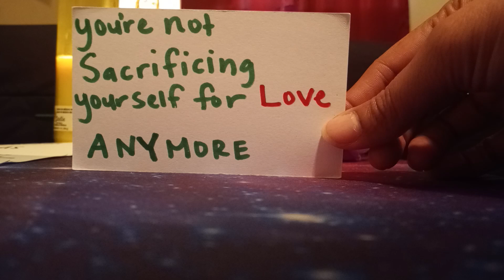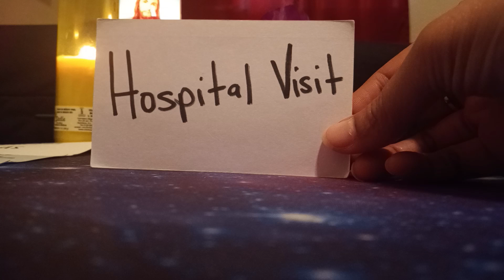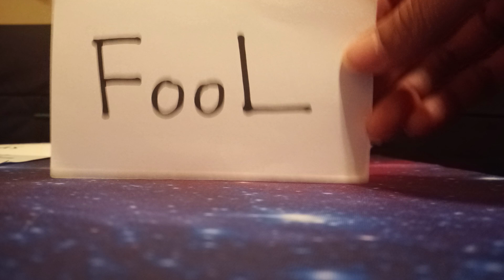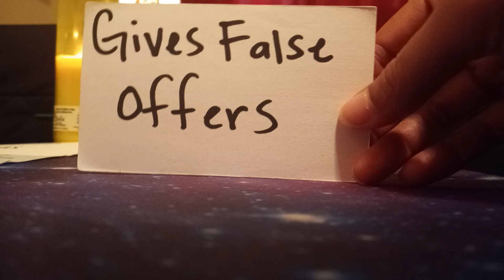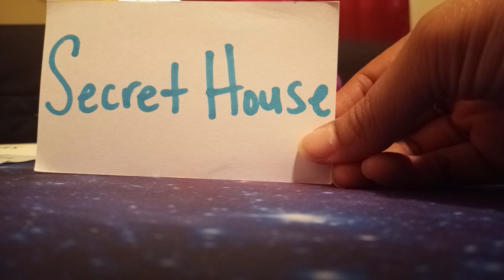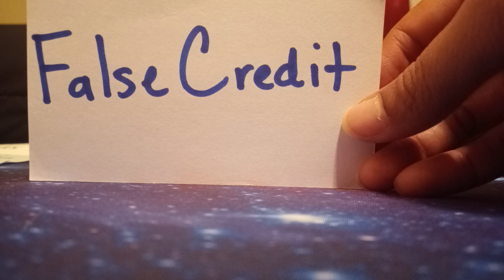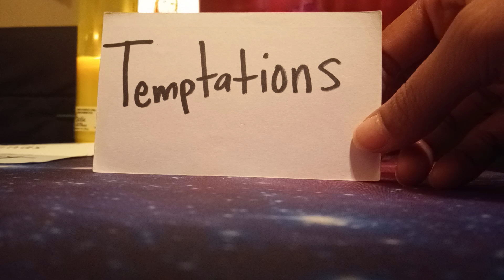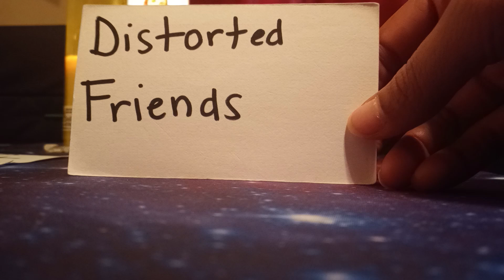TAURUS ♉ 🦃 (MID-NOV, 2023) HERE IS WHAT THESE FRAUDS ARE HIDING! YOU NEED TO KNOW THIS!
💎MY SERVICES💎
💎 Motivational Video Reading 15-30 minutes for $45 (USD)
💎 Fortune-Telling Reading Video Reading with cards (no questions) 15-30 minutes $60 (USD)
💎 Life Coach Video 1-3 questions 15-30 minutes $70 (USD)

✨INSTRUCTIONS✨
2. Please wait for my REPLY before paying.
✨No exceptions (Any extra money will be considered a donation/tip, Thanks in advance)

💳 (Please ask me about a different payment option if needed as I am happy to help)

💲 Super Thanks (heart shaped with dollar sign located under video)
💲 Super Stickers (during lives)

🎁💰💡SCHOLARSHIPS, GRANTS & OPPORTUNITIES 🎁💰💡

helloalice.com (BUSINESS GRANTS from $5k-25K to various amounts)
ACP PROGRAM (Affordable Connectivity Program) Pays for Internet & Cell Phone bills

🦋About Me...

✝SpiritualLifeCoach43